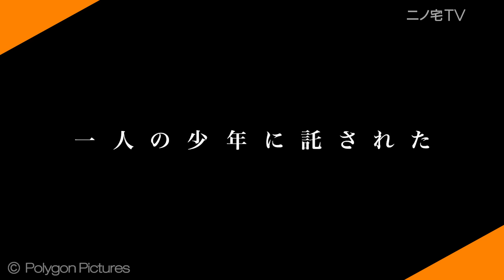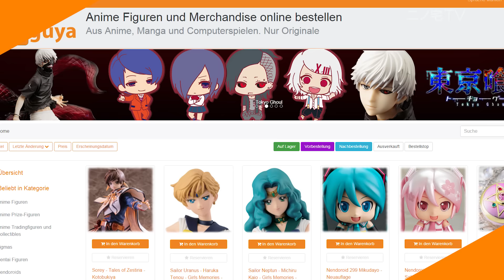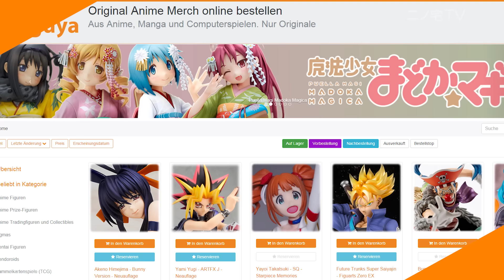Digimon lizenziert! │Dragon Ball Super 2016 im TV │Winter Season Preview - Ninotaku Anime News #75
Gate, Dimension W, Prince of Stride, Saijaku Muhai no Bahamut, Hai to Gensou no Grimgar uvm.

Themen der Sendung:
Haruchika: Haruta to Chika wa Seishun Suru
Hai to Gensou no Grimgar
Dimension W
Saijaku Muhai no Bahamut
Prince of Stride: Alternative
Knights of Sidonia
Dragon Ball Super
Gate: Jieitai Kano Chi nite, Kaku Tatakaeri
Digimon Adventure
Figu-chan X Nino-san

Kamera & Schnitt: Julius Busch │Nico Bekasinski
Redaktion & Moderation: Nino Kerl